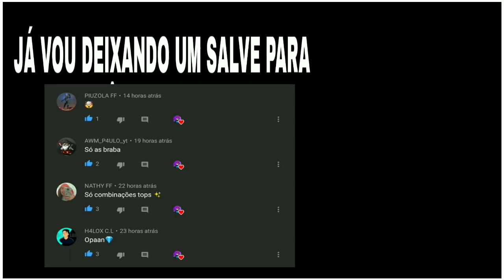MELHORES COMBINAÇÕES DE ROUPAS NO FREE FIRE COM A CALÇA ANGELICAL - SÓ COMBINAÇÃO TOP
Gravador • GAME 🎥
Editor • kineMaster

Free Fire é um jogo com ótima qualidade FPS móbile em que no total de cinquenta jogadores que caem de paraquedas em uma ilha em busca de armas e equipamentos em tempo real a fim de matar os outros players. Os jogadores escolhem à vontade a posição inicial, pegam armas e suprimentos para aumentar o tempo de vida na batalha. Estarei fazendo combinações de roupas no free fire belas combinações, melhores combinações de roupas femininas no free fire